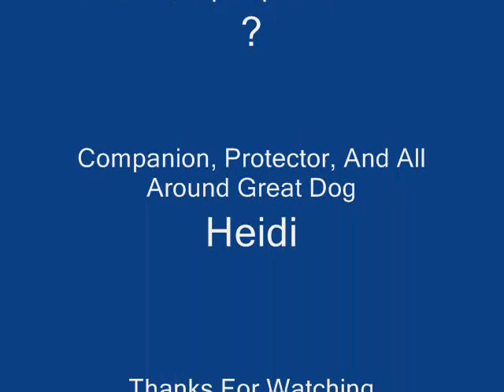Prospecting For Gold, 3-16-13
Another nice gold day. Hoping something big is still in the hole, maybe next time.